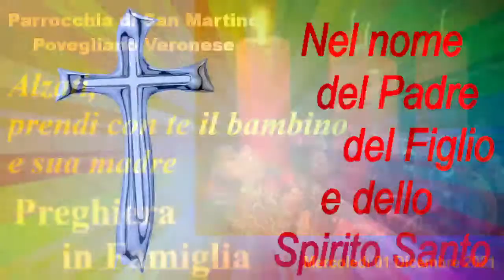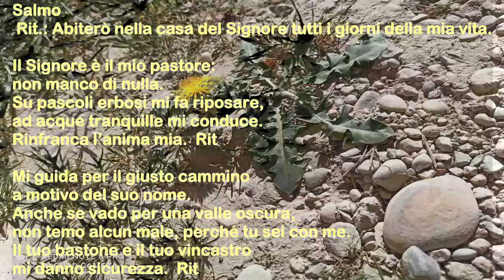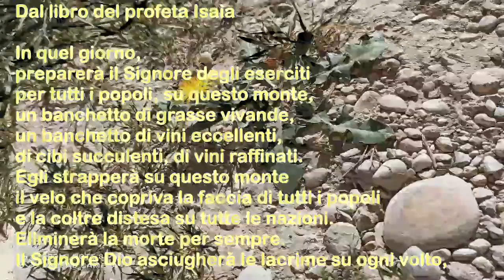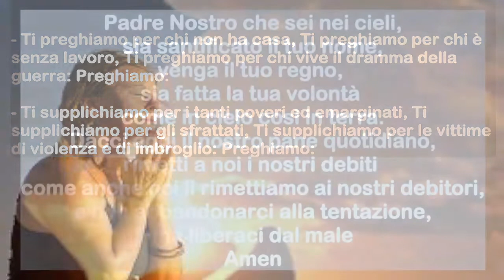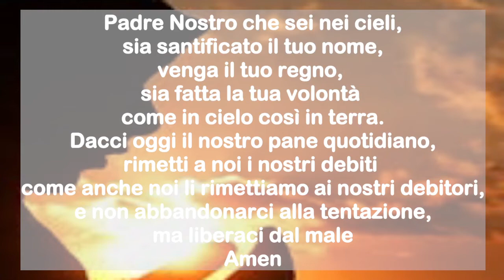Preghiera 2021 12 01